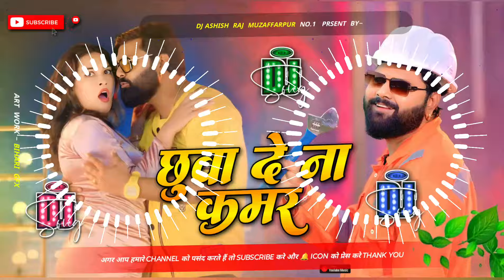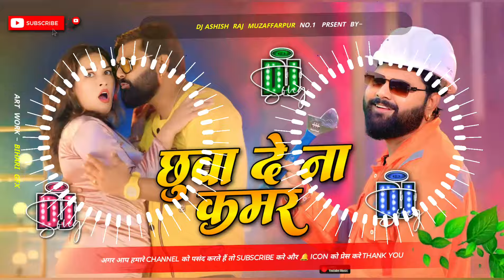छुवा देना कमर | Samar Singh | Bhojpuri Song 2024 | chua de na kamar dj song remix chuwwa de na kamar